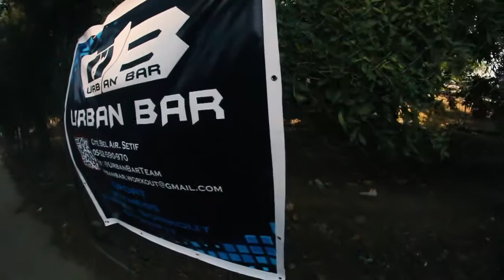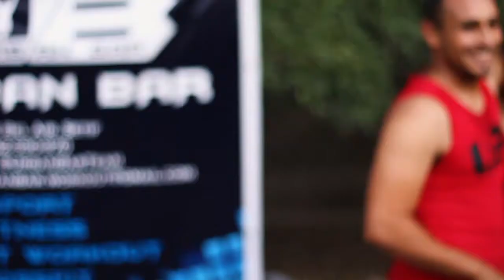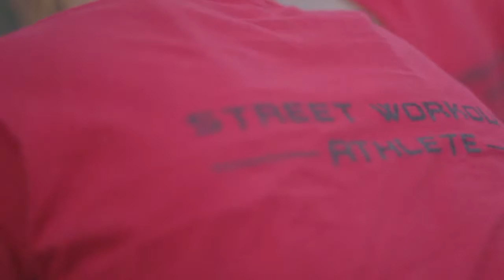urban bar - training + iftar collectif